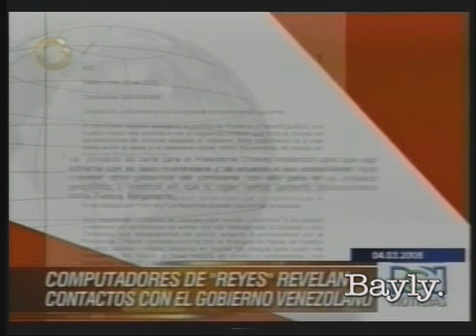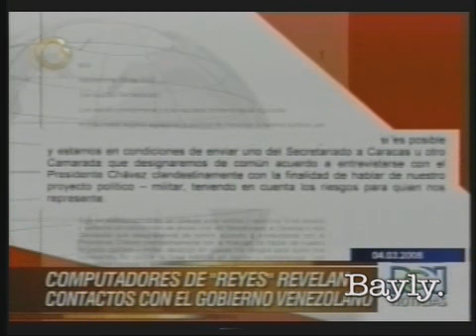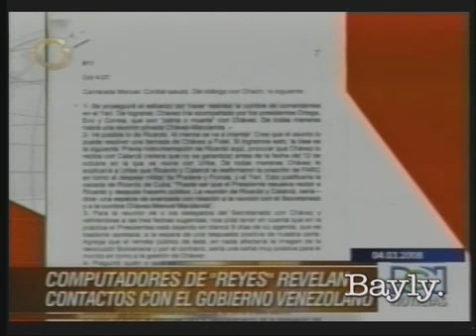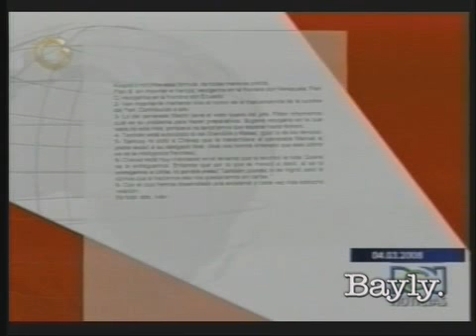Jaime Bayly email entre Las Farc y Chavez Eleazar Planas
Jaime Bayly lee los email entre Las Farc y Chavez